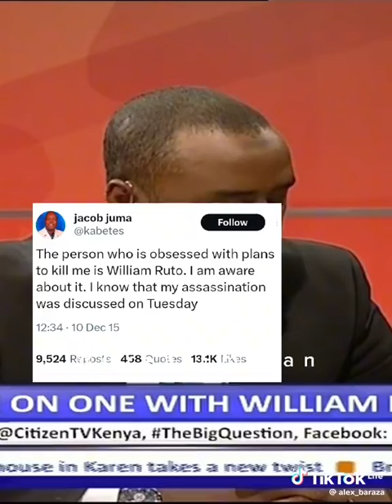Here is what Ruto said when he was asked about Jacob Juma's Controversial death.